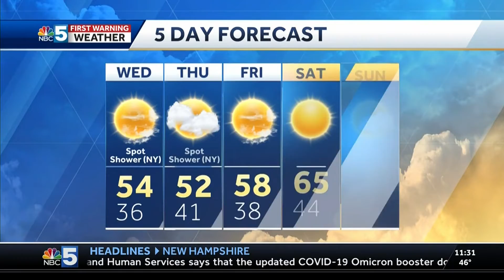YANKEES TAKE DOWN GUARDIANS! | MyNBC5 Sports Desk at 11 pm | 10/18/22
- Yankees defeat Guardians in game 5 of the American League Division Series
- Celtics beat 76ers in NBA Tip-Off night
- UVM Men's Soccer beats Dartmouth
- South Burlington High School Volleyball boys senior day
- Kyle Schwarber hits 488 foot home run in game 1 of National League Championship Series